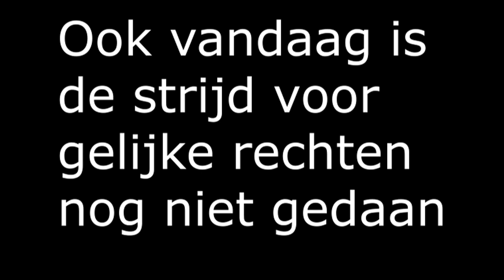8 maart = vrouwendag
8 maart strijden wij voor gelijke rechten voor mannen en vrouwen. Een stille actie rond dit thema.